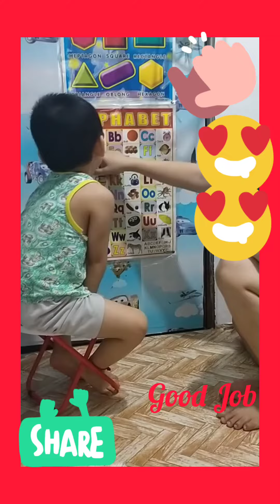Three year old Toddler Alphabet ll Matt Jacob